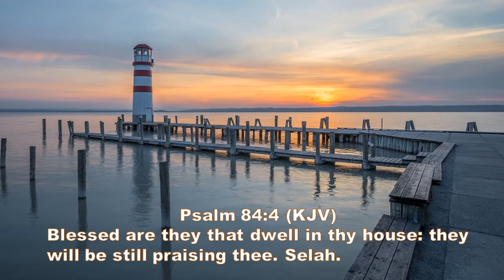Worship song by Robert Evans - Blessed Are They That Dwell (Psalm 84:4)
Blessed are they that dwell in thy house: they will be still praising thee. Selah.